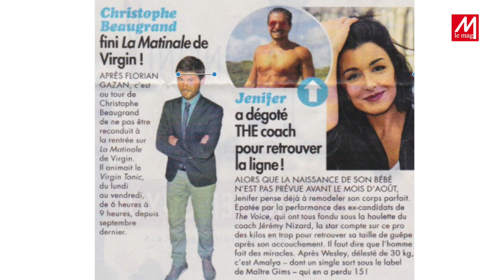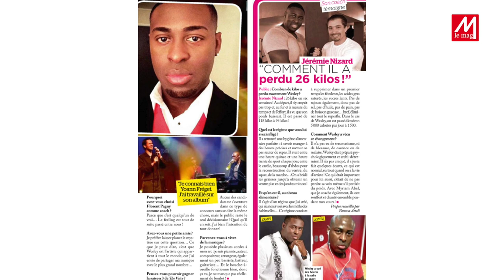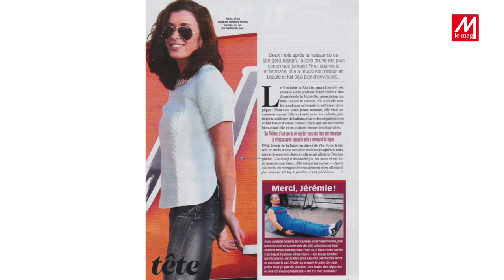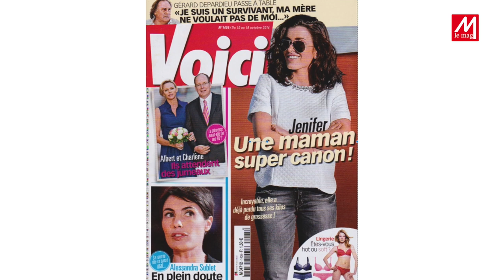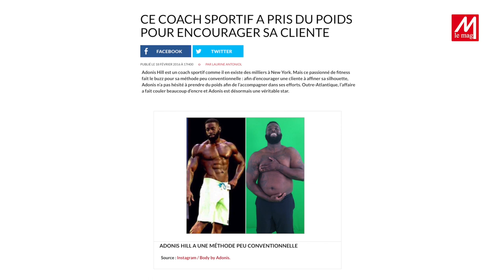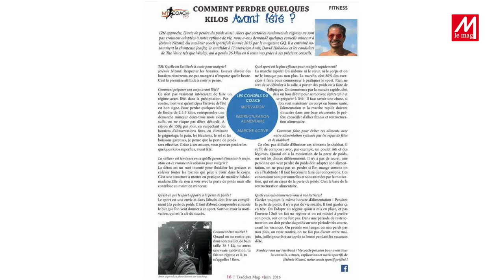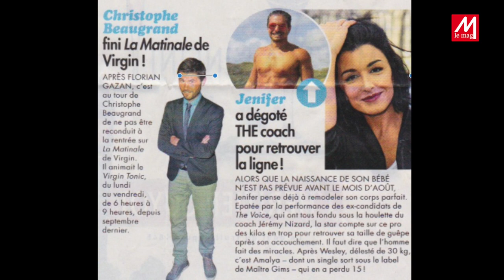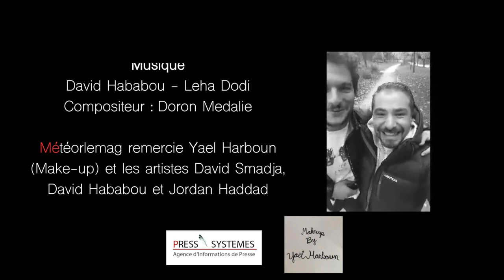Le coach sportif des stars vous révèle ses secrets pour être au top cet été sur les plages !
Vous en avez marre de vos kilos superflus et vous ne savez pas quoi faire pour les perdre à l'approche de l'été ? Découvrez sur Meteor TV l'interview du coach sportif Jeremie Nizard ! Il a coaché Amir Haddad, Jenifer Bartoli, Wesley Semé, Ary Abittan, David Hababou... Et lui-même a volontairement pris 30 kilos pour prouver à tous que c'est possible de maigrir lorsque l'on est vraiment déterminé !